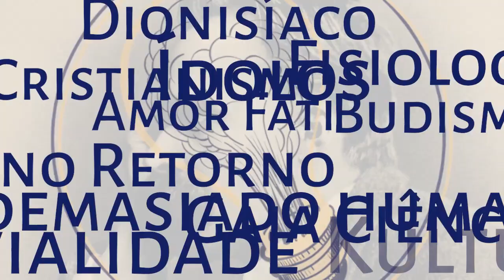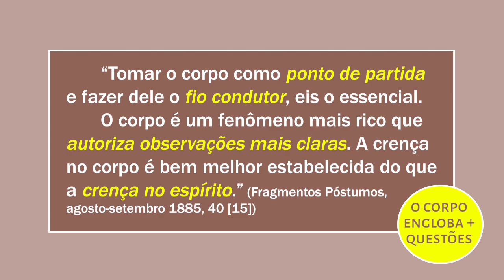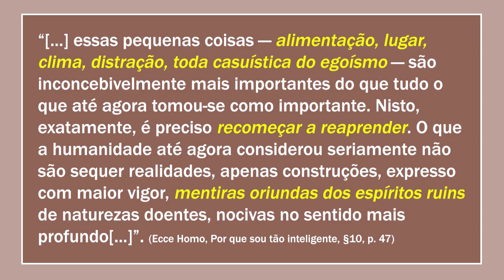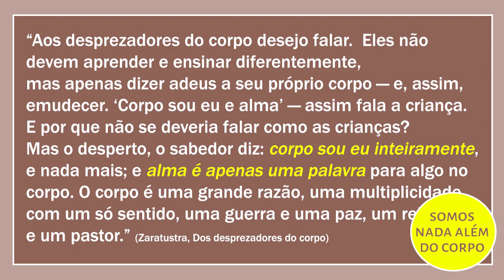FISIOLOGIA: Nietzsche e o corpo | Vocabulário Nietzchiano | F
"Tomar o corpo como ponto de partida e fazer dele o fio condutor, eis o essencial”
Nietzsche orientou toda sua filosofia a partir da questão do corpo. E fisiologia é o fio condutor para entender seu pensamento. Explico melhor nesse vídeo.

COMPRE LIVROS DO NIETZSCHE PELO LINK PARA AJUDARO CANAL:
amzn.to/2UNcn2Q

Desde a época do projeto de doutoramento em filosofia (1868), Nietzsche se interessa por leituras de autores de áreas médicas e biológicas como Bichat, Virchow, Treviranus, Moleschott, Lotze, Joh. Müller, Schleiden, Carus; e, mais tarde, Darwin, Roux, Lamarck, Rolph, etc. A partir de 1881, seu interesse se volta para obras próprias de medicina, de química, de fisiologia e de higiene.